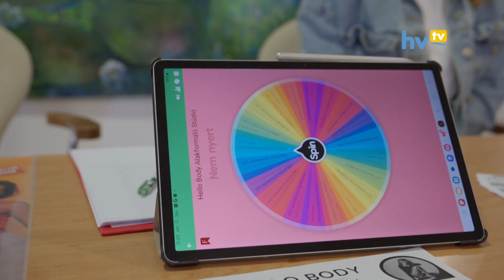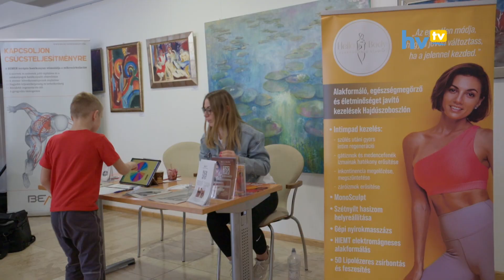A mozgás szépítő élménye, a jótékonyság lélekemelő hatása